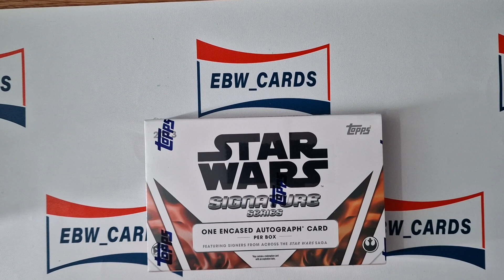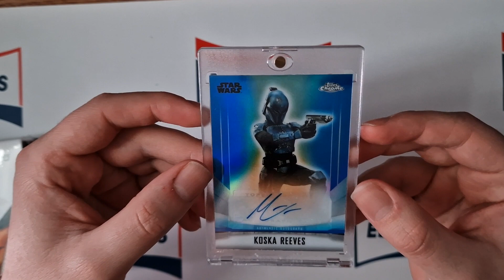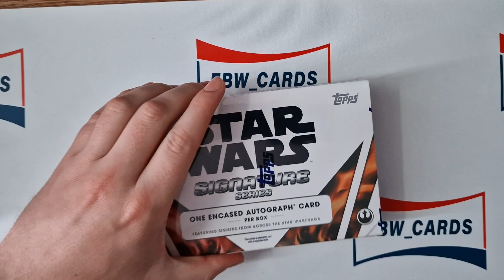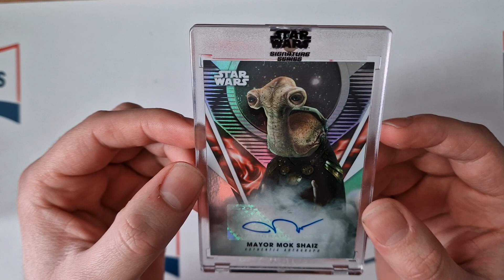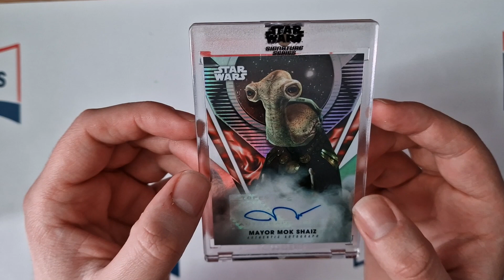2023 Topps Star Wars Signature Series Hobby Box Opening! 1 Autograph!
Who doesn't love a bit of risk?